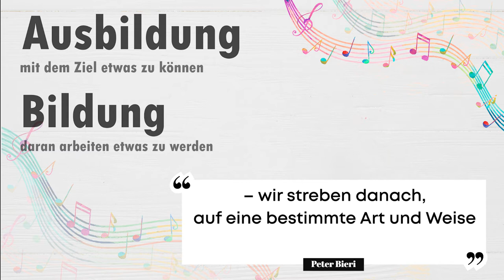[MuKo] Episode 5: Einleitung